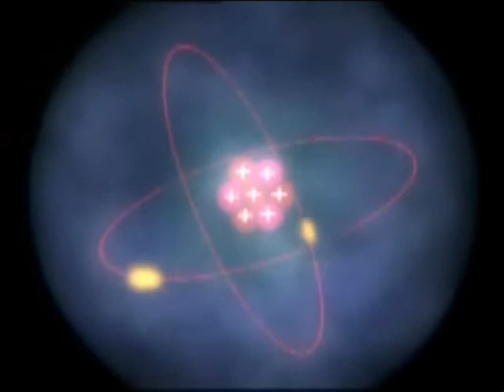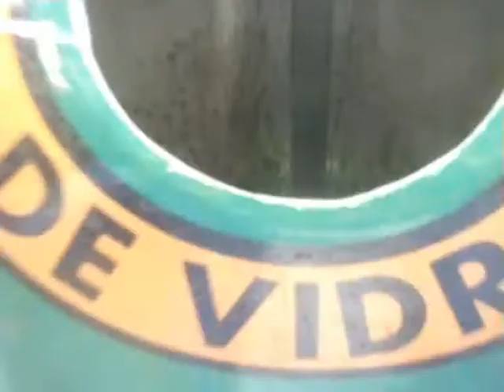CREATIVIDAD cortometraje no narrativo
Creatividad es un cortometraje para una actividad de "Taller de realización de formas audiovisuales no narrativas" de UC3M.

"Las mentes creativas son conocidas por ser capaces de sobrevivir a cualquier clase de mal entrenamiento"
Anna Freud